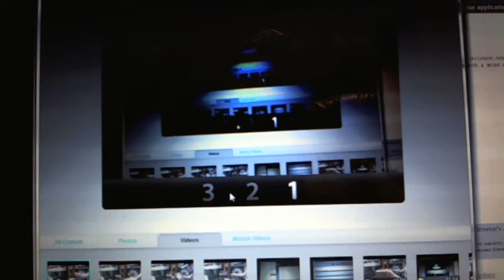C&C #2715 Multi Randoms